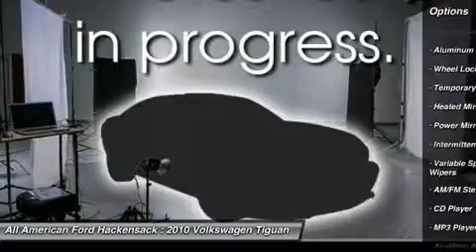2010 VOLKSWAGEN TIGUAN Hackensack, NJ P4965A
2010 VOLKSWAGEN TIGUAN Hackensack, NJ
Stock# P4965A